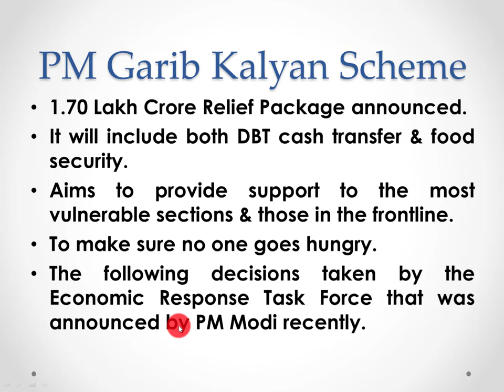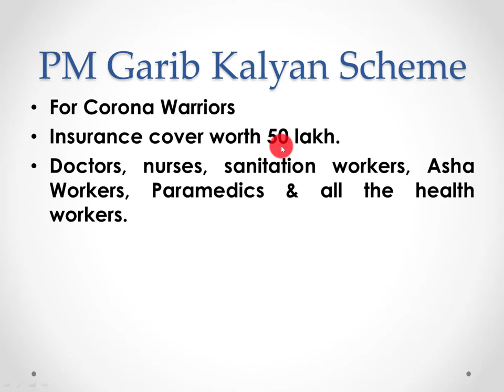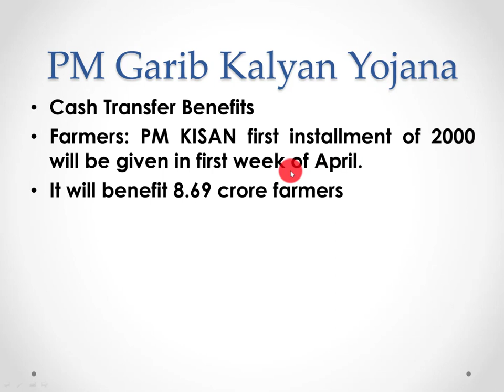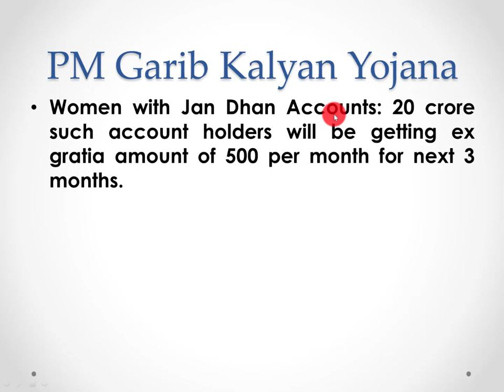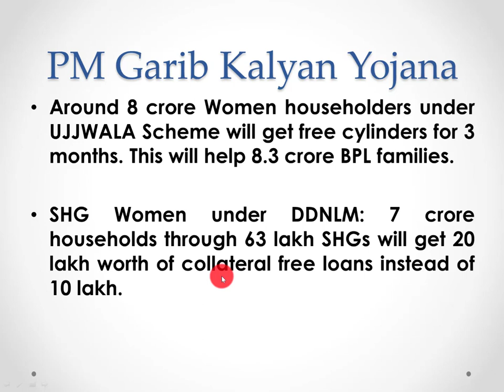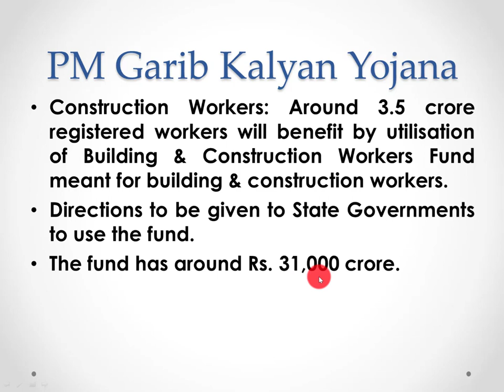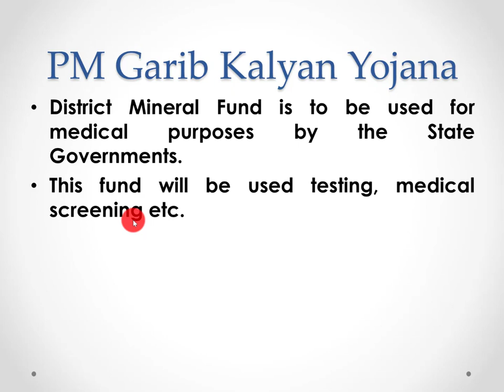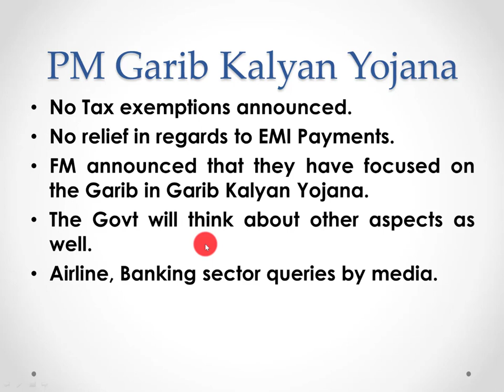Covid 19 Relief Package Announced | PM Garib Kalyan Yojana | UPSC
Pradhan Mantri Garib Kalyan Yojana is the first announcement made by Government Of India to provide relief during the 21 Day lockdown in effect to fight the Covid 19 Pandemic.
This relief plan targets the most vulnerable sections in Indian population & the Corona Warriors, the health workers fighting at the frontline.